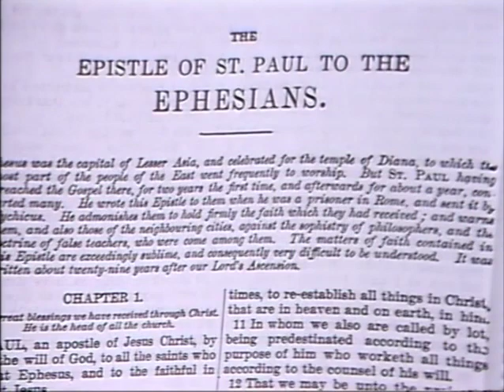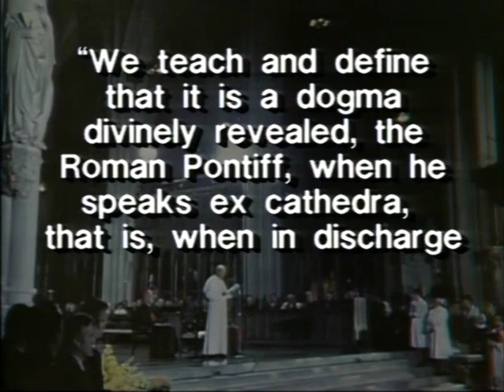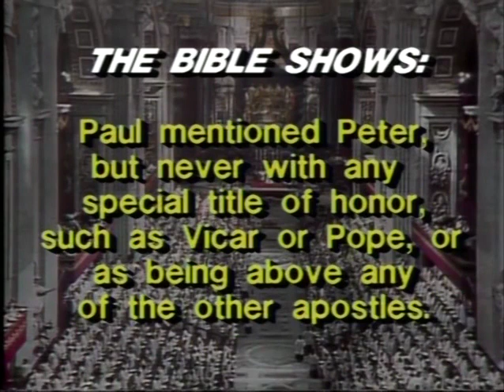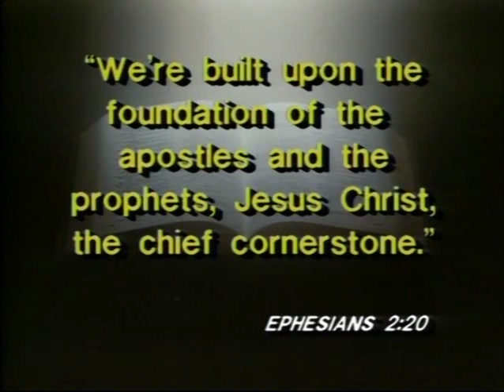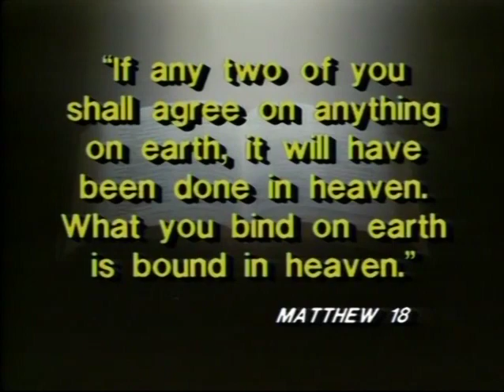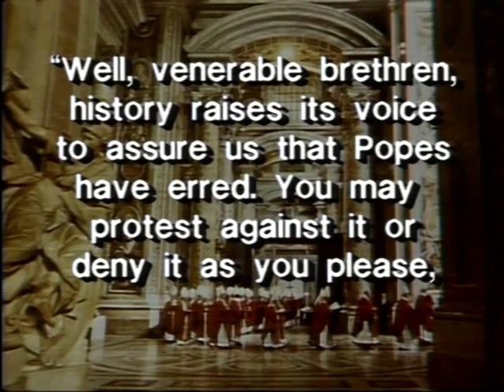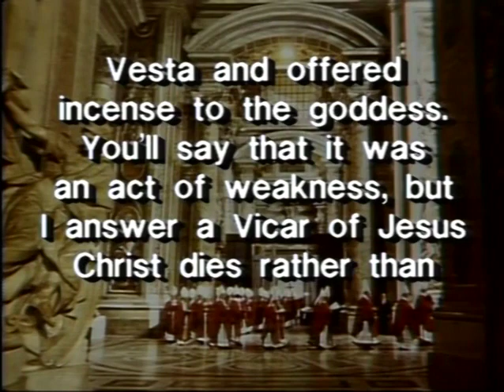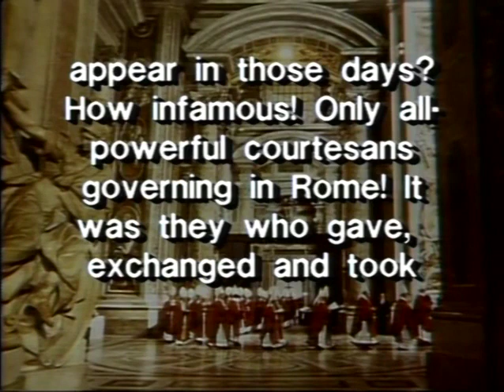JA Classic | Part 2 | A Definition of the Words and Issues Dividing Catholics and Protestants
In this classic series of the John Ankerberg Show:

Father Pacwa and Dr. Martin debate these issues: Justification: how God forgives sin? The main biblical doctrine that divides Catholics and Protestants. Are sins forgiven by faith in Christ alone or faith plus one’s good works? What about Papal authority? Did Jesus make Peter Pope over the entire Church to have infallible rule over every Christian in matters of faith and morals?